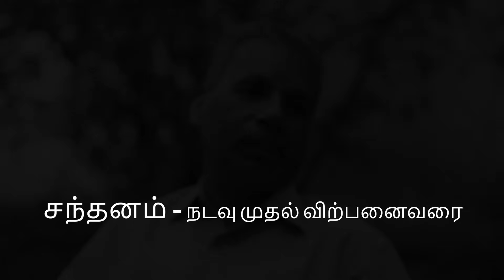சந்தனம் நடவு முதல் விற்பனை வரை பகுதி - 1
சந்தனம் பற்றிய முழு தகவல்களையும்
இக்காணொளியில் விளக்குகின்றார் IWST விஞ்ஞானி...

நேரடி கள அனுபவம் பெற மற்றும்
உங்கள் கேள்விகளை நேரடியாக கேட்டு விளக்கம் பெற வாருங்கள்.

கோடிகளை கொடுக்கும் சந்தனம்
சாமான்யர்களுக்கும் சாத்தியமே !!

சந்தனக் காட்டில் மாபெரும் கருத்தரங்கம்

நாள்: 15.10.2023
பல்லடம். கோவை

முன்பதிவு அவசியம்

முன்பதிவிற்கு கீழ்கண்ட லிங்கில் உள்ள படிவத்தை பூர்த்தி செய்யவும்...

விவசாயிகள் ₹3 க்கு மரக்கன்றுகள் வாங்க உங்கள் மாவட்டத்தில் உள்ள ஈஷா_நர்சரி பற்றி அறிய மற்றும் மர விவசாயம் செய்ய நேரடி இலவச ஆலோசனைக்கு அழைக்கவும்.. #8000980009